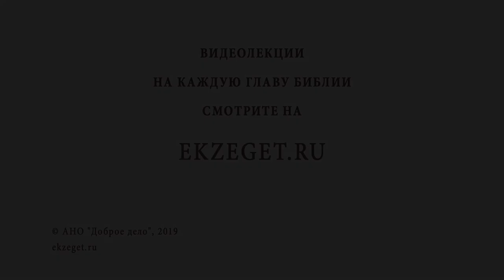ГЕНЕАЛОГИЯ ИИСУСА ХРИСТА. Протоиерей Дмитрий Сизоненко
Команда Экзегет.

На библейском портале Экзегет вместе с протоиереем Дмитрием Сизоненко разбираем трудные места Библии. В сегодняшнем видео говорим о генеалогии Иисуса Христа.

🔸  Зачем Иисусу Христу нужна родословная?
🔸  О том что такое родословие и почему родословие передается через отца
🔸  О том что Мессия должен иметь родословную
🔸  О том, кто есть в родословии Иисуса Христа
🔸  О Иакове и его борьбе с Богом
🔸  О упорной молитве
🔸  О Рахаф и ее роли в истории Израиля
🔸  О том, что Господь обращает все в пользу
🔸  О Вирсавии
🔸  О том, что не нужно человека отождествлять с грехом
🔸  О Руфи
🔸  О Царе Соломоне
🔸  О семейном торжестве всего человечества
🔸  О числе 14 в Священном Писании
🔸  О том, что Слово становится Плотью